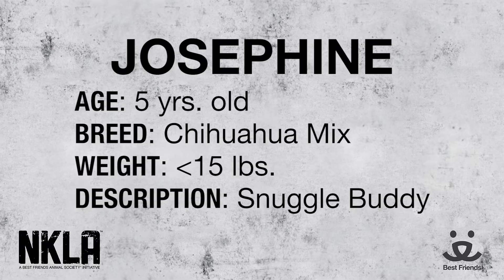Meet Josephine a Chihuahua Short Coat currently available for adoption at Petango.com! 1/9/2015 2:1